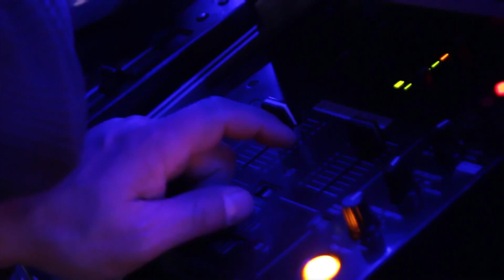BMC - Mujeres Solteras (Official Video)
BMC - Mujeres Solteras Prod. Armada Beatz BMC Mujeressolteras Yosoyantifeka bestvideo Newvideo @antifekasworld @armadabeatz